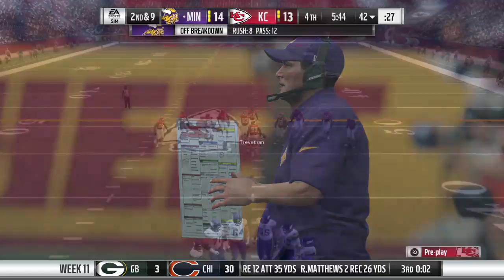Jeremy vs Daws